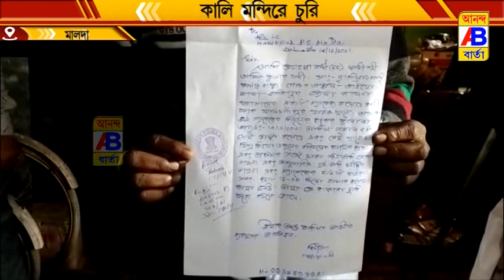কালী মন্দিরের চুরির ঘটনায় ব্যাপক চাঞ্চল্য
কালী মন্দিরের চুরির ঘটনায় ব্যাপক চাঞ্চল্য ছড়িয়েছে মালদহের হবিবপুর ব্লকের লালচাদপুর এলাকায়